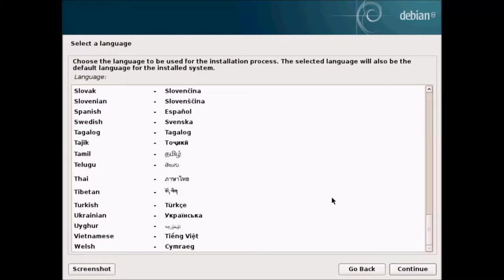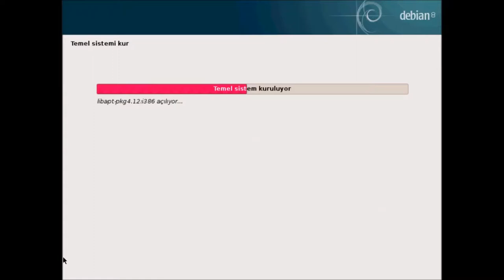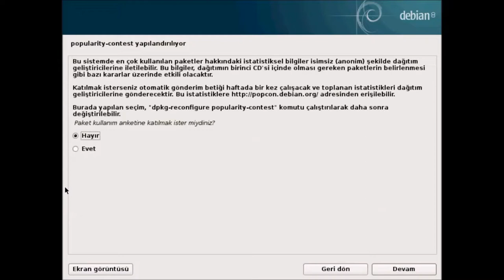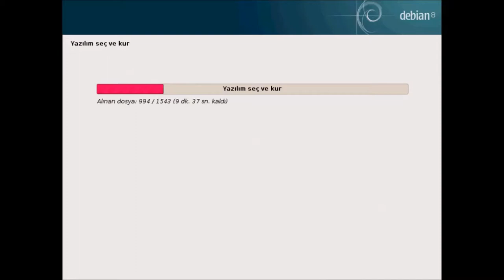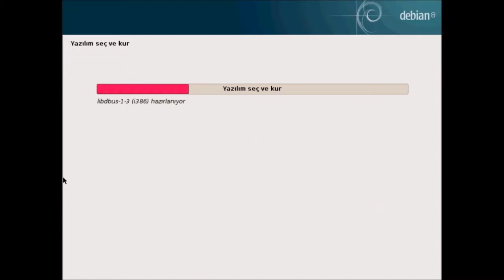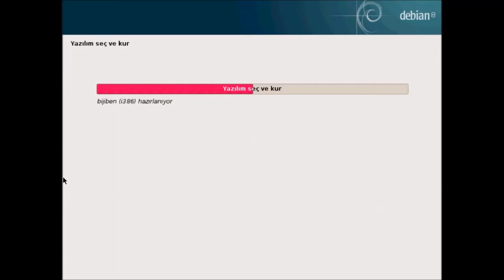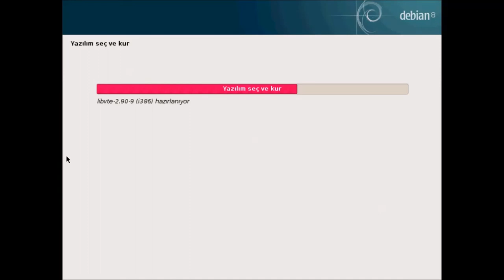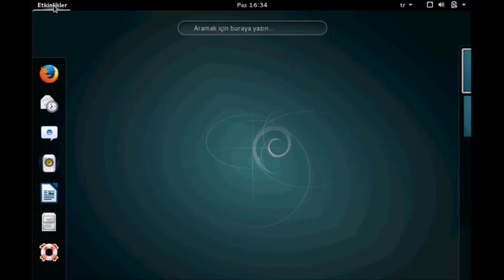Debian 8.3.0 Kurulumu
Debian 8.3.0 işletim sisteminin kurulum aşamalarını gösteren Neklatek videosu.

Video 2016 yılında kaydedilmiştir.